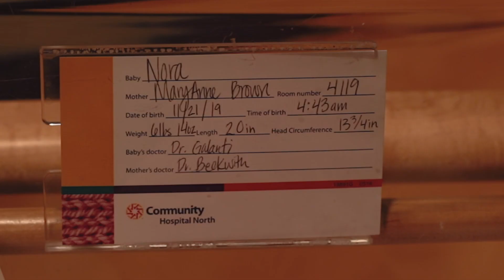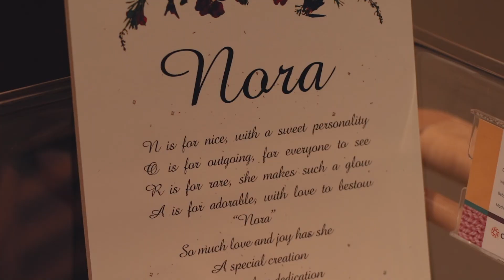baby nora || fresh 48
Wedding Footage Credit: Sweet Rush Pictures